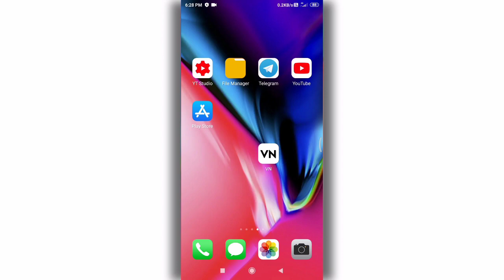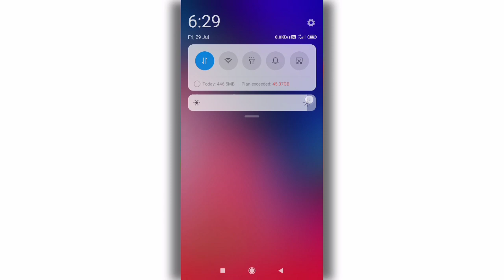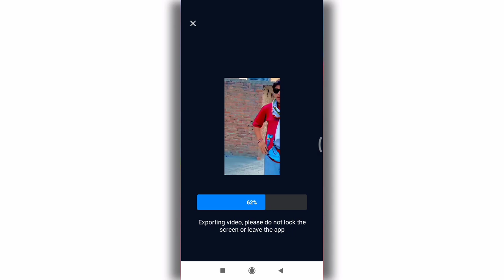East Side Song Reels Editing, Sidhu Moosewala Trending Reels Editing, Vn Video Editor Reels Editing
East Side Song Reels Editing, Sidhu Moosewala Trending Reels Editing, Vn Video Editor Reels Editing @Vishaltipsandtricks

Sidhu moosewala trending reels editing,
 instagram trending video editing,
east side song reels editing,
vn video editor,
 iam jashan gill video editing,
video editing,
 vn app se editng kaise kare,
 vishal tips and tricks,
 vishal tips and tricks video editing,